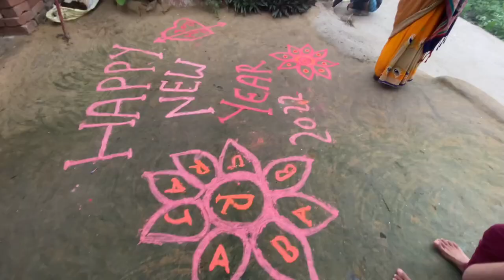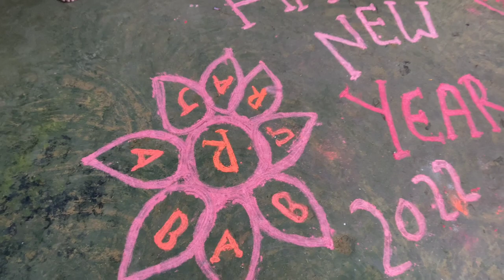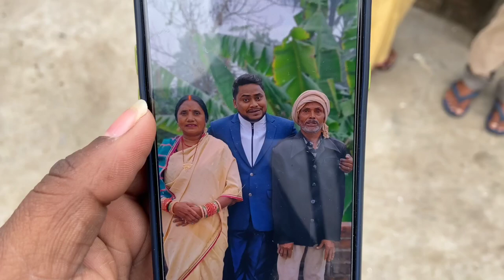Chicken Party 🍗🐔 With Family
Chicken Party 🍗🐔 With Family Raja vlogs dailyvlog